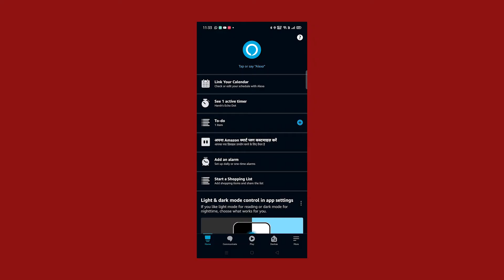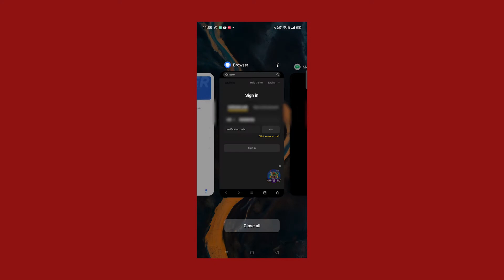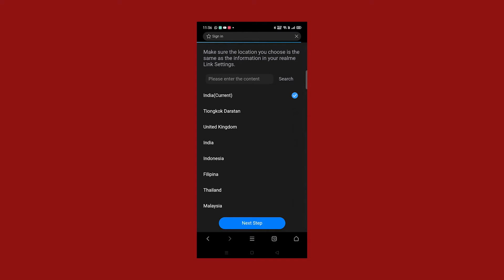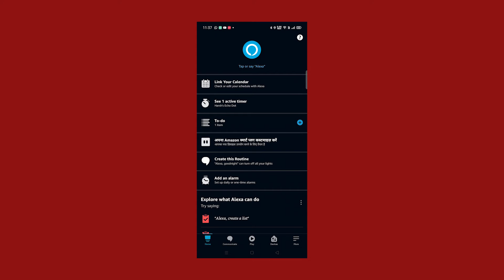Realme Smart Bulb Connecting Amazon Echo Dot | Full Step By Step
Realme Smart Bulb
Amazon Echo Dot

03.Samsung M11
04.Samsung M21
05.Samsung M30s

1.Logitech G102 Prodigy
2.Lenovo Gaming Mouse - M200
3.Corsair CH-9301011
4.Redgear A-10 Gaming
5.Cosmic Byte Equinox Alpha

01.iBall Baton iB-WRD12EN
02.TP-LINK TL-WR940N
03.Mi Smart Router 4C
04.D-Link DIR-806
05.D-Link DIR-819 750 Mbps Router

01.Realme Buds
02.OnePlus Bullets Wireless Z
03.Mi Neckband Bluetooth Earphones
04.Infinity (JBL) Glide 120
05.boAt Rockerz 255 Sports